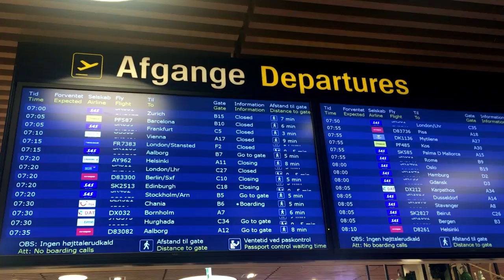'This is MY home turf!' - MMAnytt Focus: Damir Hadzovic Ep. 4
The video series MMAnytt Focus continues, this time following Damir Hadzovic ahead of his bout with Nick Hein at UFC Hamburg. In the fourth episode we meet Damirs cat Albert just before he takes off to Germany to land in Hamburg and get in a last training session before media day and staredowns.